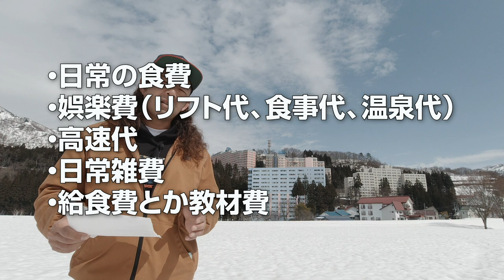【湯沢のリゾートマンション】リゾマン生活にかかるコスト総額〇〇〇万円！？全て暴露します！